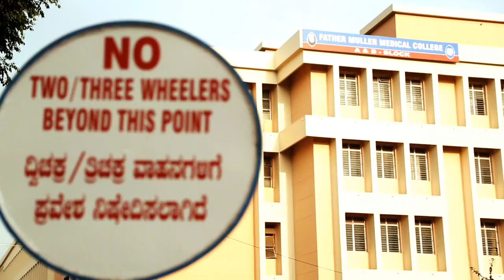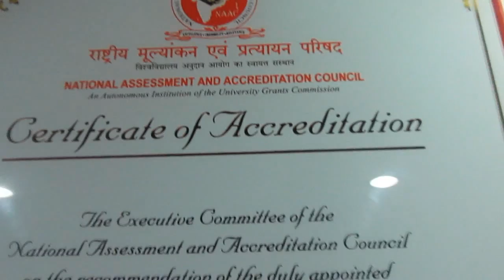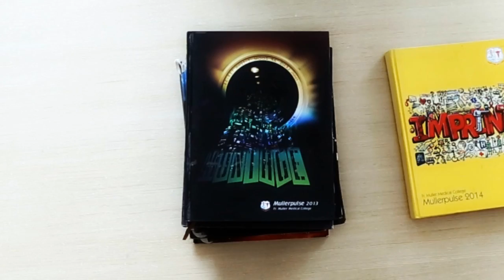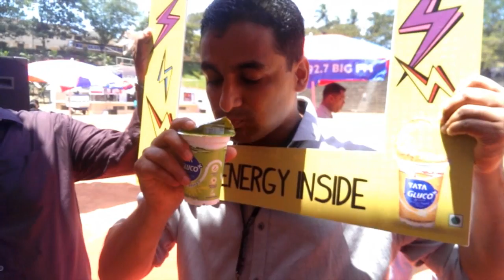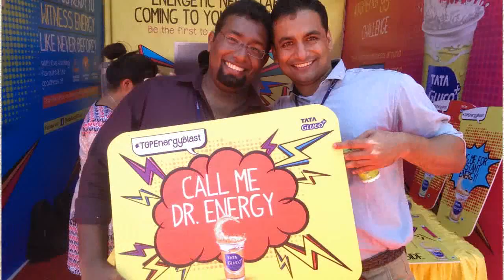FMMC - 15 years of Medical College (HD)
Father Muller Medical College isn't just a pioneer Institution, it is a Family.
Here's a video celebrating the spirit of the Mullerian Family!